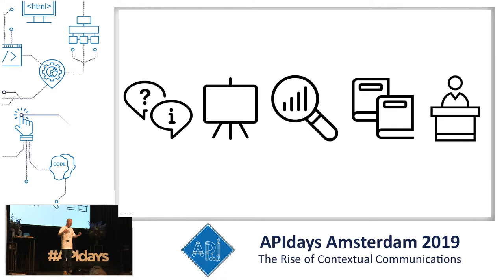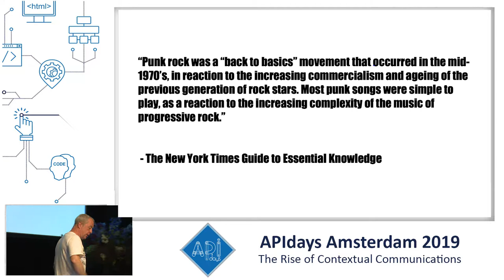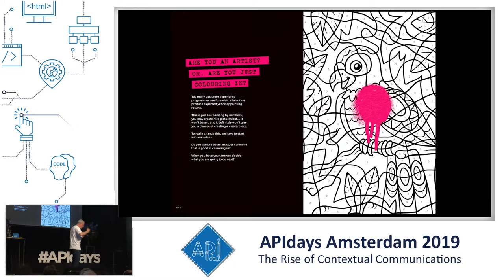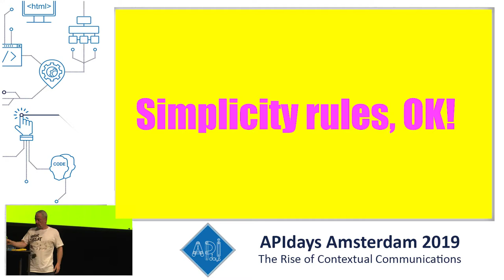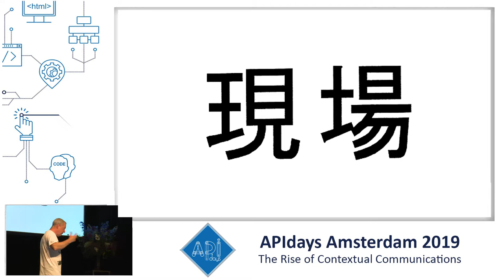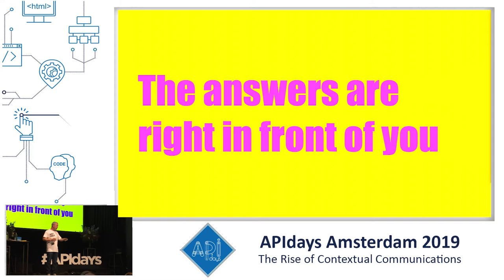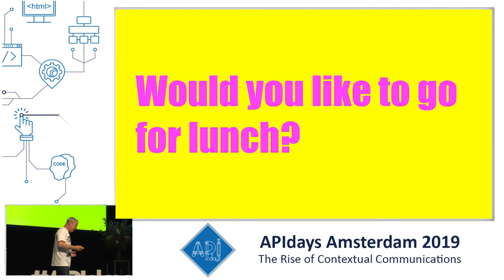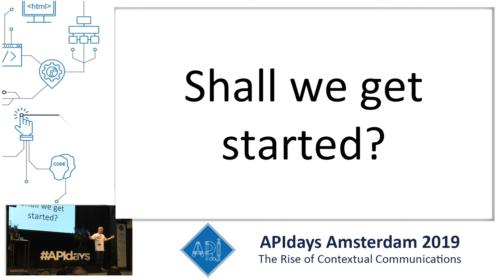Keynote: CX Punk, Adrian Swinscoe, Best-selling author, Forbes contributor, independent advisor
Keynote: CX Punk
Adrian Swinscoe, Best-selling author, Forbes contributor, independent advisor and aspirant CX Punk